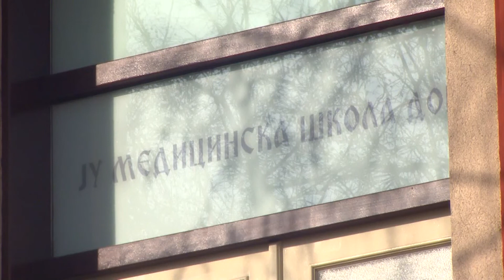Doboj: Medicinska škola slavi 60. rođendan 03. 02. 2022.